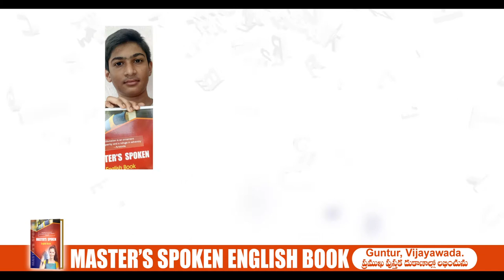MASTERS SPOKEN ENGLISH BOOK JC ADS | Spoken English Best Book in Telugu | Spoken English Course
jc advertisement net work guntur
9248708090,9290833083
     # TvAdvertisement